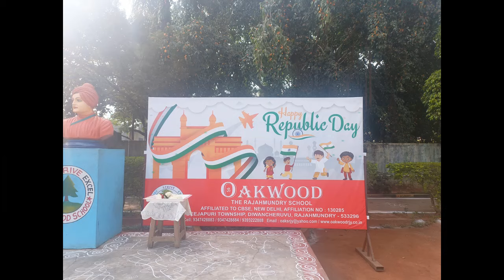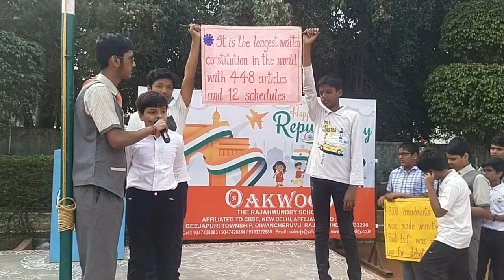Republic day celebrations 2024 in OAKWOOD SCHOOL THE RAJAHMUNDRY SCHOOL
Republic Day Celebrations on 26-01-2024 at OAKWOOD THE RAJAHMUNDRY SCHOOL.